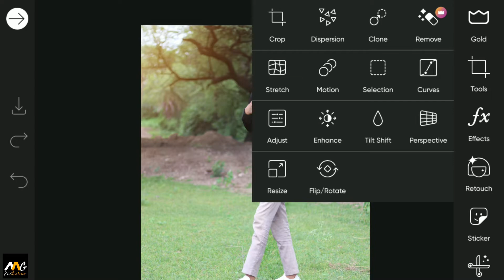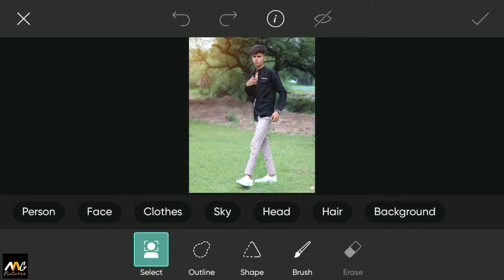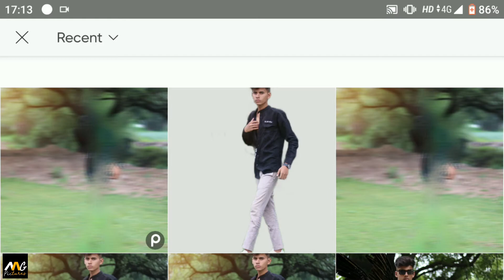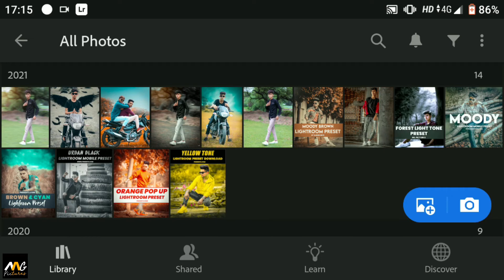PicsArt Motion blur effect photo editing 🔥 🤗